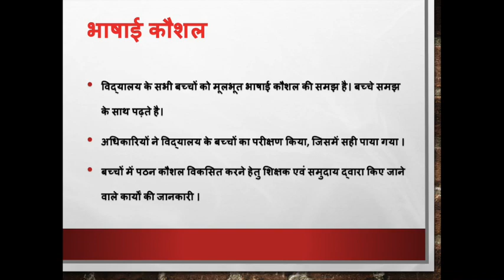Our Hero FLN 5 Literacy